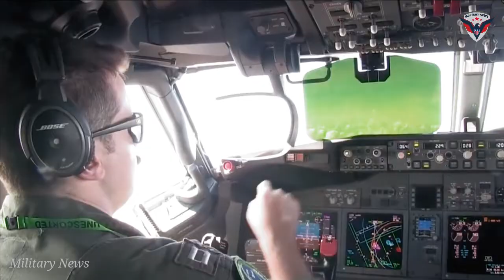New Capabilities of the US Navy's P-8A Poseidon Reconnaissance aircraft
The P-8A Poseidon maritime surveillance aircraft that continues to make sorties over the Indo-Pacific irking China is now set to become more lethal, with the aircraft acquiring the capability to drop winged torpedoes from a long range.